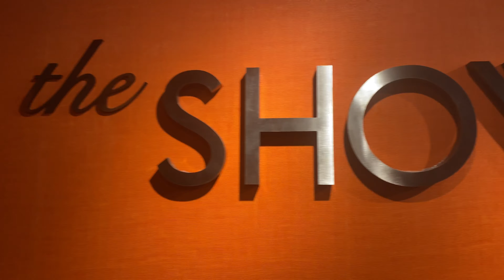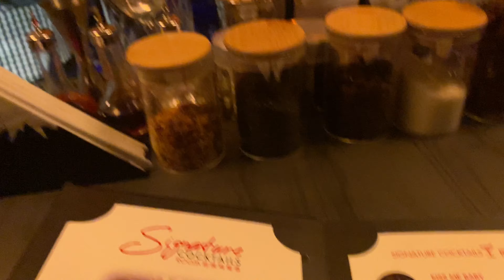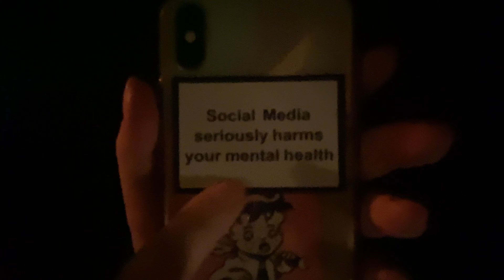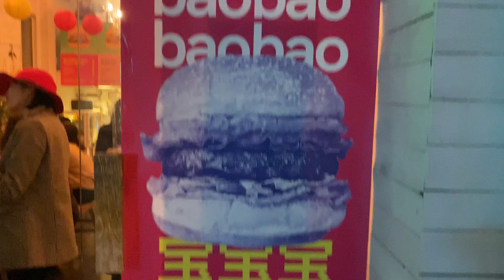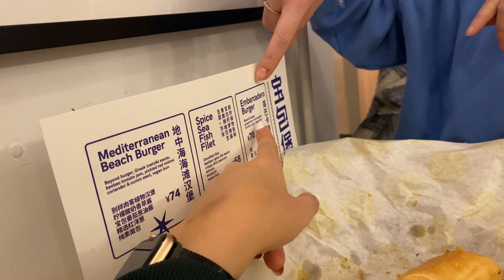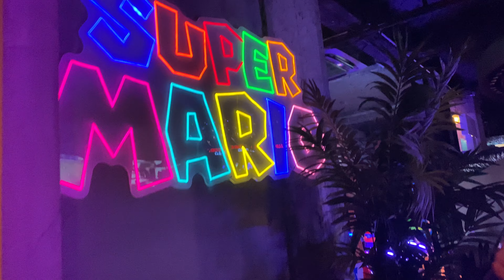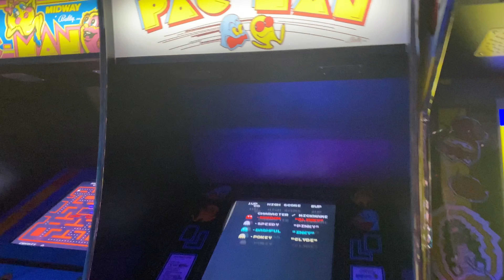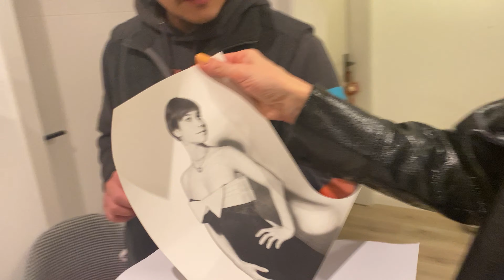Vegan Burger, VIP showroom and IRL Mario Kart - with @weebbasi​ | China vlog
Is it possible to find a good vegan burger in Shanghai?  That is what we are going to find out as we are off on a new adventure around the city with acolyte Martyna.

Check out Martyna's Channel:  @weebbasi

🎸MUSIC▹

🎬  EDITING ▹
Filming by Sabrina Bousrira
Editing by Sabrina Bousrira

💻 TOOLS :
‣ iPhone 11 pro
‣ Tripod for iPhone

Comment "Peach"  if you made it here :)